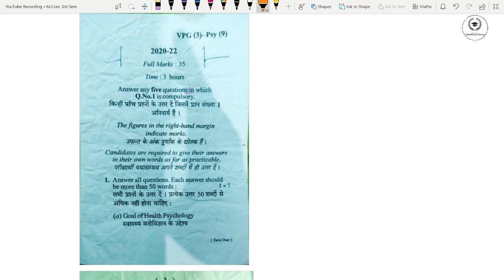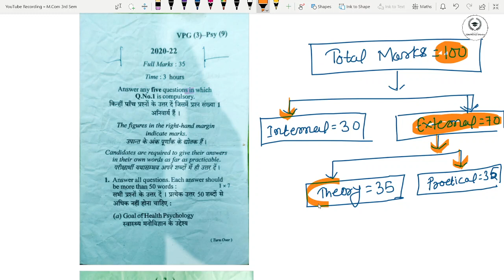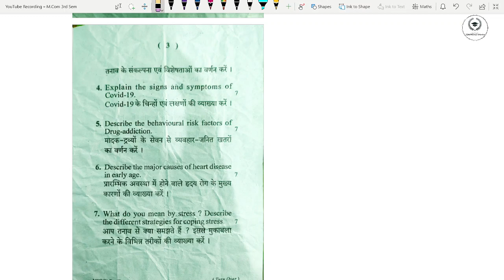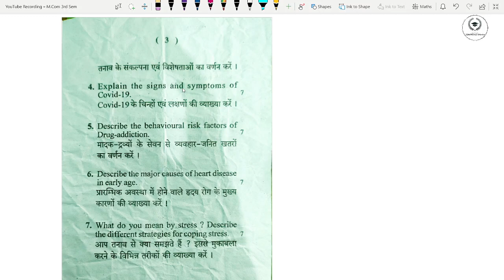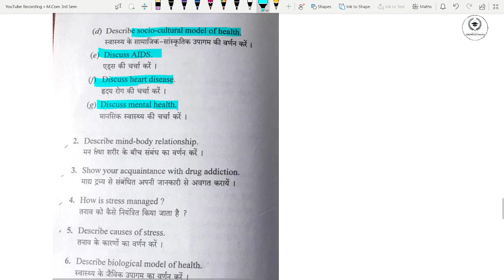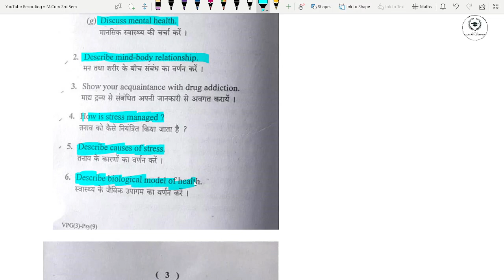Previous Year Questions |VBUHazaribag|/MCom/MSc/MA/PG Semester-3 |Health Psychology-Open Elective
Previous Year Questions |VBUHazaribag|/MCom/MSc/MA/PG Semester-3 |Health Psychology-Open Elective Paper/M.Com Sem-3/MA Sem-3/MSc Sem-3